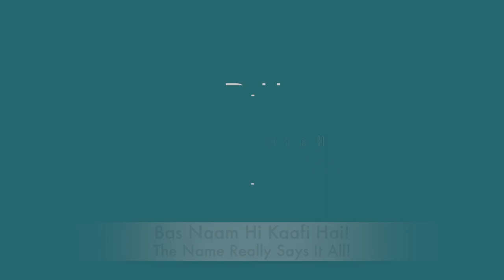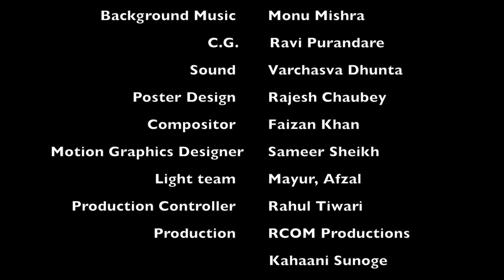Asahmat l Disagree l Comedy l Short Film l Parsai Passenger l Episode 9 l Youtube Video l 2021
Asahmat means Disagree. And this story is about a person who disagrees with whole world including himself. Whatever he says, he himself discards that immediately. The chain of this permanent disagreement goes on and on in his life but one fine day.

Kahaani Sunoge? Story World is a Youtube Channel to create videos for healthy entertainment with the Tips of Moral Values and Lessons from Life. Our contents are based on the writing of best writers from Indian literature and upcoming writers to ensure the gravity and dignity of this channel.
Hope everyone will enjoy.
Team Kahaani Sunoge?